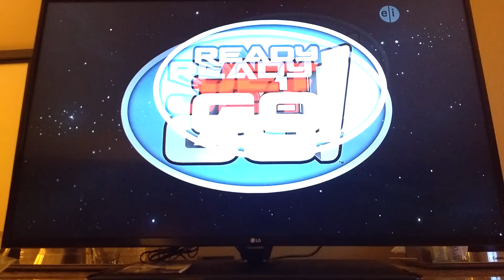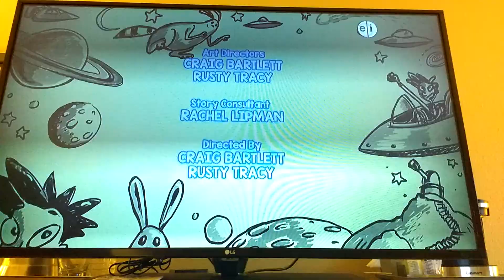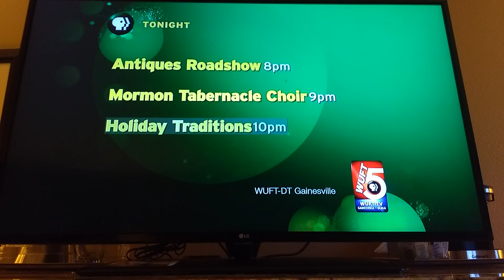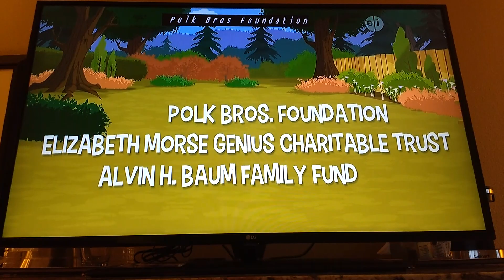PBS Kids Program Break + Color Changing Screen Bug (2016 WUFT)